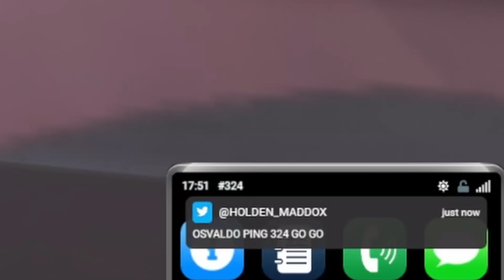HOLDEN MADDOX is TROUBLE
00:00 Intro
03:53 There he is
08:42 Everyone's here
13:42 It's deeper than we thought
18:20 Sure
24:34 This is ours
27:45 Parker
33:20 Hey Bobby
39:21 Wonderful to see you all
45:40 Let's VDM Adam
52:25 Get up
1:01:39 Horrid Henry
1:06:08 He got it
1:11:02 Combat
1:17:36 No fear
1:27:48 The classic
1:33:26 Sweet release
1:36:44 Hello
1:46:32 Self medical neutrality

Stream from 21 & 25Nov23

Post - Production/SEO: porkrinde
AI portrait by: _freakwaves
Thumbnail/SEO by: repl4cement

Others in video: @hogshund @charlthemisfit3687 @Traumz @MikeTheBard @NixonHD88 @Sharaadrick